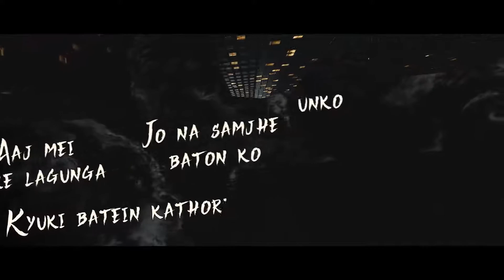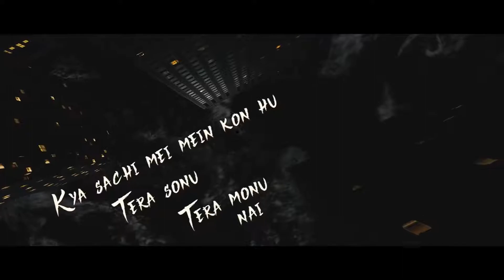EMIWAY - BILLAL (INTRO) (DHUNDKE DIKHA EP) (PROD BY ROBERT TAR)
STAY HOME STAY SAFE AND ENJOY SOME MUSIC.

ARTWORK BY -  HAPPY
LYRICS TRANSLATION - SANKALP VAID

BILLAL (INTRO) LYRICS

Log chidte hai mujhse mei gaane gata hu
Aur asli naam rakha billal
Par mujhe pata hai ki khuda ko dekhne ke raste pe nai hu filal
Filal iss duniya se ladra hu ladne de
Jo pana chahta hu hasil toh krne de
Fir jo krunga khuda khud bolega
Woh kya kia kamal
Tauba tauba
Badi baat nahi
Badi badi meri soch hai
Tere jaise salah dene wale milte
Roz hai
Ha roz mei yeh soch leke karta hu kam
Aj nai toh kal pehchanoge mera naam
Par mei naam bada karne nai
Kam badane aya hu
Kisko kya karna hai
Jeeke sikhaya
Jhukaya sar neeche dhyan
Manzil ke aur
Mehnat mera ha machadega shor
Aj mei bore lagunga
Kyuki batein kathore
Jo na samjhe baton ko unko mei karta
Ignore teri aur chale aayegi
Mehbooba bade pyaar se
kamyabi payega jab
Mulakat kare har se
Bahar se dikhta hu pyaara
Ya fir dikhta chomu
Andher mei mere jhaka kya
Kya sachi mei mein kon hu
Tera sonu tera monu nai
Khuda ka ek bandha hu
Mujhe pata hai mei boht zyada ganda hu
Andha hu janke bhi anjan mei banra hu
Itna hai leta nai balboote chalra hu khudke
Jhukke zara jhukke chalo
Raste kharab hai
Sambhalke
Jhukke
Raste kharab hai
Raste pe
Kankad
Patthar
Kanch
Takleef
Mushkil
Pareshaniya
Nahi hai
Raste pe mein hu
Hahahaha
Malum hai na
Mein hu woh hu jo hu mei
Slow hu slow hu slow hu mei
Mera kash leke dekh
Ek nai do hu do hu mei